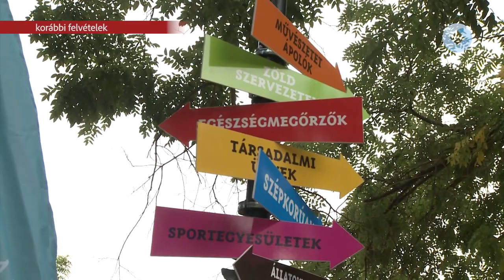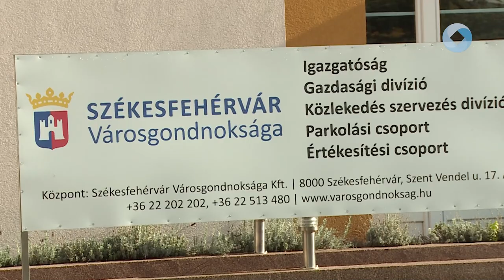KÖZSZOLGÁLATI DÍJ POLAI SZILÁRDNAK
A Városgondokság munkatárást Polai Szilárd kapta a Közszolgálati díjat, melyet minden évben a közért kiemelkedő tevékenységet nyújtó személyeknek ítélik oda. Az oklevelet ma adták át a díjazottnak.